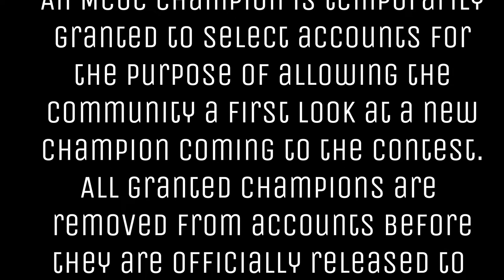MCOC - Mister Fantastic: A First Look